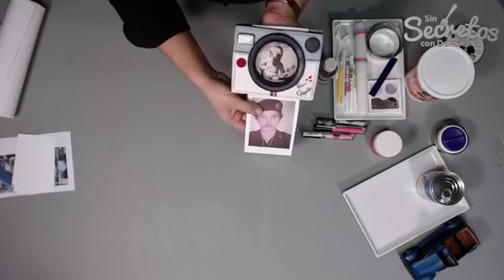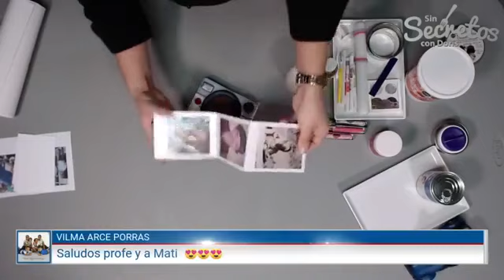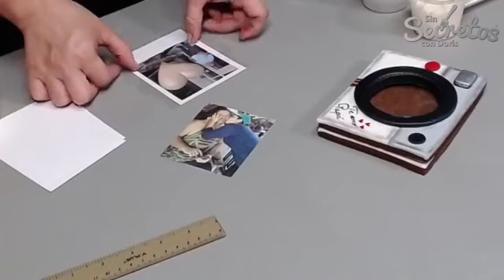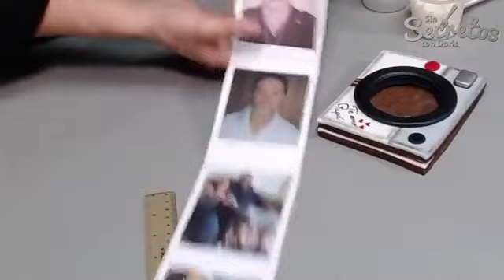Galleta para Papá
SÍGUENOS!